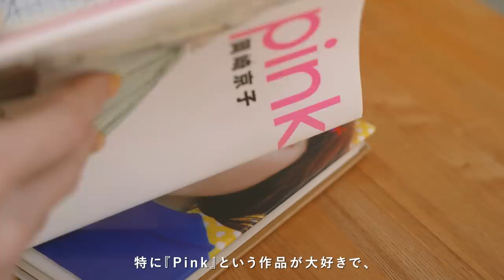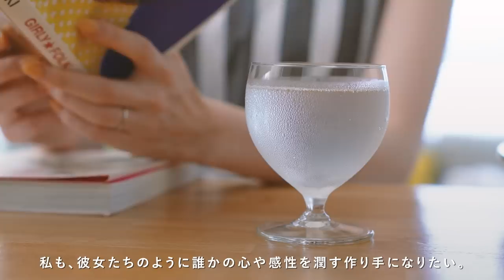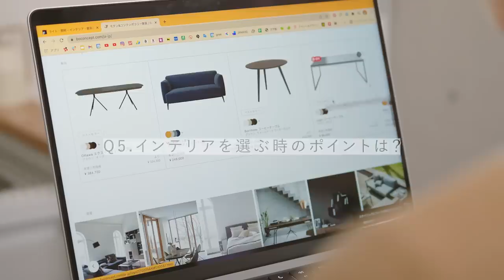【Q&A】30代元OLの今までとこれから。YouTubeを始めたきっかけについて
[初めての質問コーナー🕊🌿✨]

毎月1枚、オリジナルイラストのスマホ壁紙を作っています🎨🖌
Instagramのハイライトからダウンロードできます🙌

それではまた、次の動画で🌿

NIKO

▶︎ITEM（使用アイテム）

・BALMUDA The Pot バルミューダ ザ・ポット  電気ケトル

・Flavor Stone(フレーバーストーン) フライパン

・デロンギ マグニフィカS 全自動コーヒーメーカー[ECAM22112W]

・HOLMEGAARD ホルムガード STUB スタッブ グラス 360ml 2個セット

00:00 オープニング
00:50 Q1.どんな学生時代を過ごしていましたか？
01:49 Q2.影響を受けた人はいますか？
03:30 Q3.“NIKO”の名前の由来は？
04:08 Q4.お気に入りのブランド・ショップは？
06:09 Q5.インテリアを選ぶ時のポイントは？
06:46 Q6.YouTubeを始めたきっかけは？
08:20 Q7.好きなYouTuberさんは？
09:25 Q8.YouTubeの撮影方法は？
10:25 Q9.人生において大切にしていることは？
11:35 Q10.旦那さんと良い関係性でいるコツは？
13:01 Q11.これからの夢・目標は？
14:45 お知らせ

・【夏のモーニングルーティン】30代元OLの5:30起きの朝活。夜型の乱れた生活習慣を整える｜SUB

・【賃貸DIY】30代OLが理想のカフェ風キッチンを作る｜一人でもできるリメイクアイテム5点｜無印の棚・タイルシール・DRAW A LINE【Kitchen makeover】ENG

・【平日ナイトルーティン】30代OLの疲れた心を癒す夏のルーティン｜夜の過ごし方でやめた7つのこと【Night Routine】ENG

▶MUSIC
・Ballerina / Yehezkel Raz
・One Day Instrumental Version / Luminar
・Kisses Andheartbeats by Anthony Lazaro
・Moonlight(feat. Marle Thomson) / Anthony Lazaro
・Love Letter by Sarah Kang